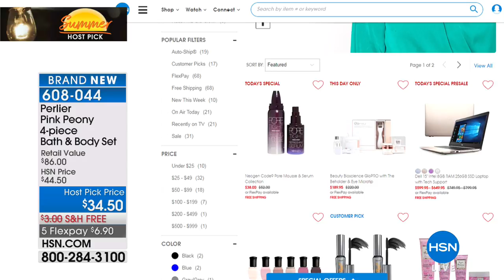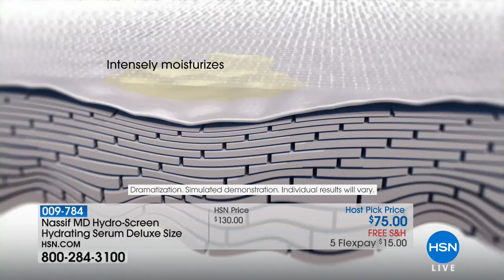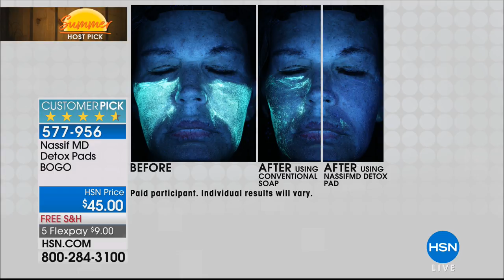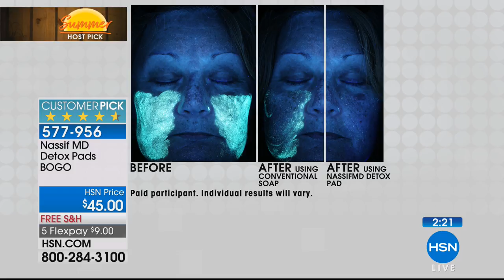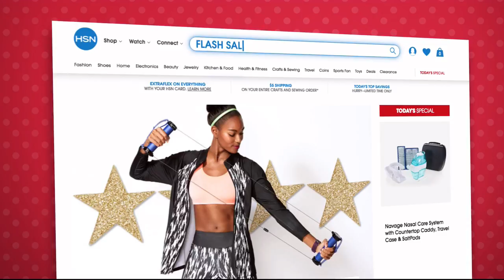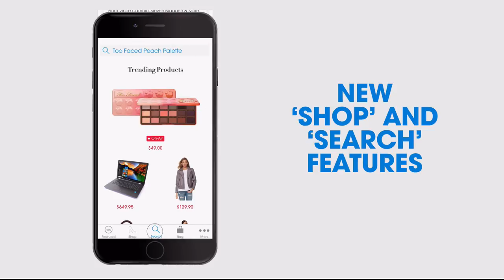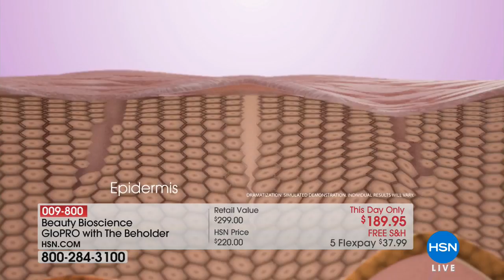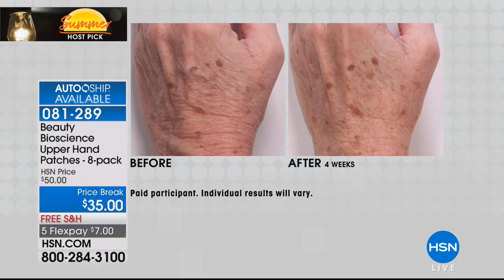HSN | Amy Morrison's Summer Beauty Host Picks 06.22.2018 - 08 PM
Ever wonder what your favorite hosts use from HSN in their own life this is your chance to find out. HSN's show hosts share their favorite beauty items with you.